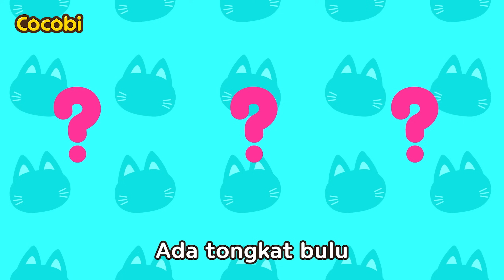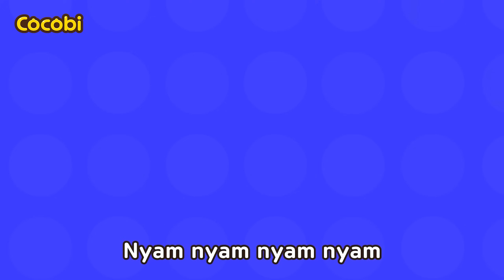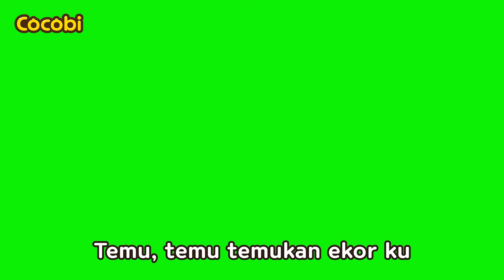Anjing dan Kucing Peliharaanku | Lagu Anak | Cocobi Bahasa Indonesia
📑Lirik

Anjing lucu ku
Sangat lucu
Bulu yang lembut
Sangat hangat
Lemparkan bola
Ayo bermain
Ekornya goyang-goyang
Senangnya anjingku
Anjing anjing
Kamu lapar?
Guk guk guk
Jangan sedih
Anjing lapar
Makanlah ini
Senangnya anjingku
Dia menciumku
Kucing lucu ku
Sangat lucu
Bulu yang indah
Sangat lembut
Ada tongkat bulu
Ayo bermain
Ekornya goyang-goyang
Senangnya kucingku
Kucing, kucing
Kamu sakit?
Meong, meong, meong
Jangan sedih
Kucing sakit
Cepatlah sembuh
Senangnya kucingku
“Kucing! Kamu pergi ke mana?!”

Video Edukasi Untuk Anak, Lagu Keluarga, Lucu, Senang,
Bayi Sajak, Kanak Kanak, Cerita & Lagu Anak,
Cocobi Bahasa Indonesia, Children, Toddlers, Baby,
Nursery Rhymes & Songs for Kids,
Cocobi Cartoons & Videos for Preschoolers